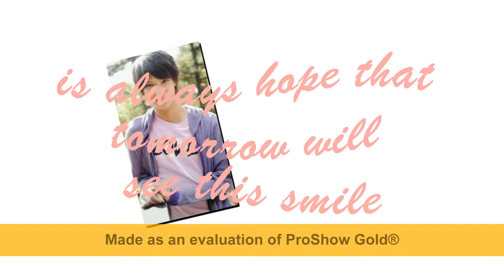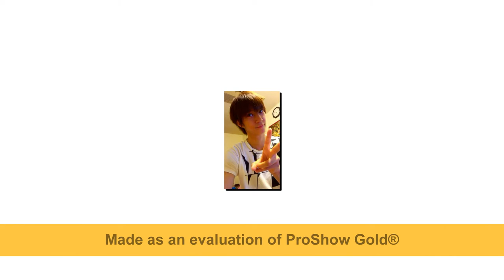Happy birthday Mao kun 23th